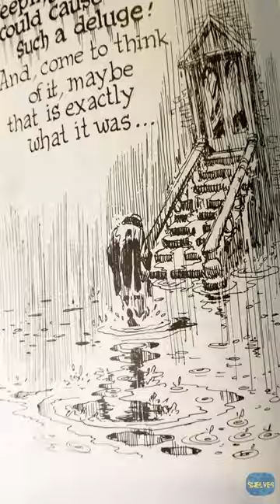This is...A Contract with God and Other Tenement Stories by Will Eisner